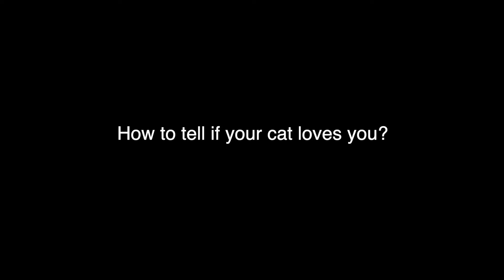When Your Cat Farts | First Time Cat Owner Fun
I Faked Death when My Cat Farted to see how Theodore and Julia will react.

Cat Theodore : Check out book that Mummy who is First Time Cat Owner wrote about adopting me. "How to be Owned by a Cat"

THEODORE (Silver Tabby)
Birthday : 19 Aug, Singapore
Personality : Notti Gangster Leader, Talkative Beta Cat
Unique Qualities : Friendly to humans, always let Julia eat first.
Hobbies : Making Biscuits, sleeping marathon and disturbing humans at work. He loves being the chief food inspector at home.
Loves : Sister Julia, Grooming by Mummy
Not so love : Exercise

JULIA (Calico Ragamuffin)
Birthday : 20 Jan, Singapore
Personality : Sweet Natured & Athletic
Unique Qualities : Wants to be "Spoon Fed" during meals like a princess
Hobbies : Bird appreciation, parkour and shadowing Theodore. She’s very passionate about her work as a professional furnishing destroyer and nothing escapes her claws.
Loves : Snacking, "Mousey" Toy & Stalking Theodore
Not so love : Strangers & Grooming